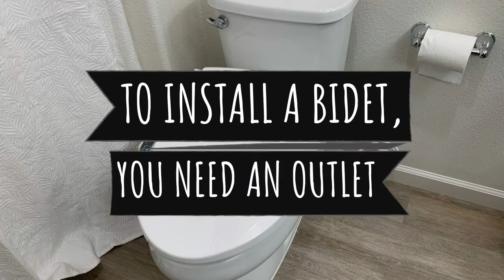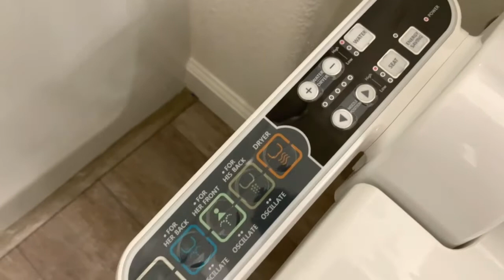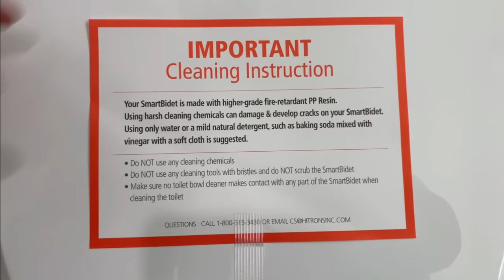How to Install Smart Bidet 5B 2000 | Cut down on toilet paper costs!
In 2020, we all witnessed as toilet paper flew off the shelves and became a precious commodity all across the United States. This inspired us to video the installation of a bidet, crazy...we know😳 If you are interested in prepping for the next big TP famine, watch our video!

SM Posting Schedule:
▷ Wednesday’s: DIY Projects
▷ Saturday’s: Recipes

Michele, Tori & Sarah